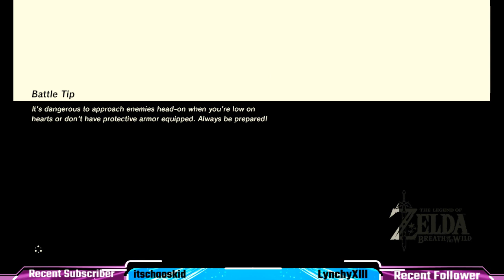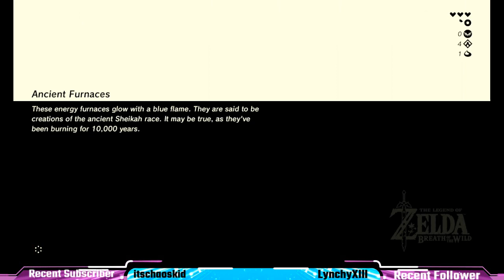Breath of the Wild - Blind Part 01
This is my first ever Solo Legend of Zelda game, I've only played one before this but that was back in 1999 and I had help the entire time.